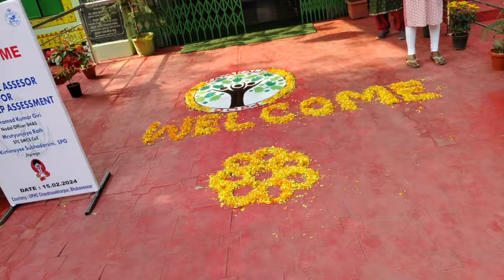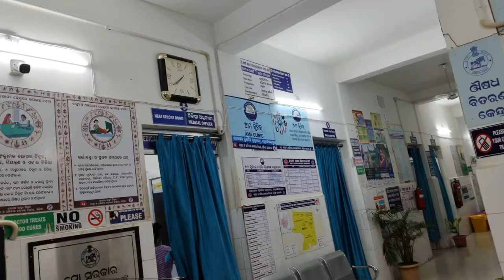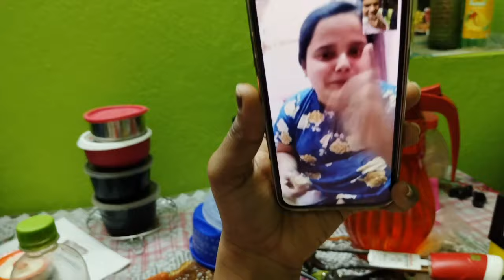ଆମେ ସବୁ ଗୋଟେ ଜାତି ର ଭାଇ....ଆମ ଆଙ୍ଗୁଠି ରେ ନଖ ହିଁ ନାହିଁ 😂😂Youtube video🥰@Lipsa-Entertainment-world